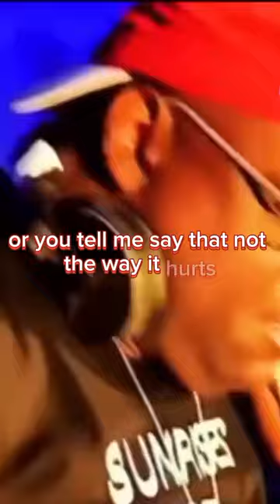Let's go party dance (Lady Gaga remix)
MODERN TALKING REMIX - Special Megamix Disco Song Legends - Instrumental Disco Music Hits 80 90s Non.